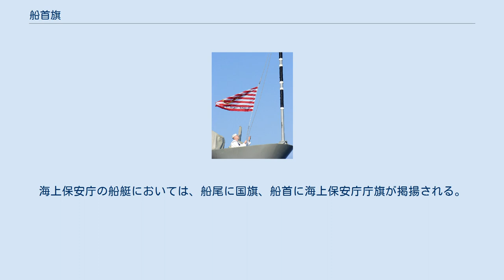船首旗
対テロ戦争に参加するためファースト・ネイビー・ジャックを臨時に掲揚するトーマス・S・ゲイツ (ミサイル巡洋艦) 船首旗（せんしゅき、ジャック、英: Jack）、艦首旗（かんしゅき、英: Naval jack）は、艦船の船首に掲げられる所属を示す旗。
民間船舶では社旗、軍艦や政府船舶では国籍を示す国籍旗を意味する。
 船首旗を掲揚するためのポールはジャックスタッフ（Jackstaff）と呼ばれる。
 元々、艦船の所属を示す旗は、艦尾に掲揚するエンサイン（商船旗・軍艦旗）によって行われていた。
17世紀にスコットランド王ジェームズ6世がイングランド王をも兼ね、スコットランド王国とイングランド王国の同君連合が成立すると、両国の国旗を組み合わせたユニオン・フラッグを船舶に掲揚するように命じた。
しかし、君主は同一人物であってもスコットランド王国とイングランド王国は、別国家であったため、所属国・機関を示す旗は艦尾に掲揚し、同君連合としての旗は、艦首に掲揚することとなった。
 このような経緯もあり、現代の民間船舶では、船首に社旗、船尾に商船旗（国籍旗）を掲げ、軍艦では艦首に艦首旗（国籍旗）、艦尾に所属を示す軍艦旗を掲揚する。
海上自衛隊の自衛艦においては、艦首旗は国旗（日の丸）であり、原則、停泊時の日中のみ掲揚される。
なお、艦尾には自衛艦旗が掲揚される。
海上保安庁の船艇においては、船尾に国旗、船首に海上保安庁庁旗が掲揚される。